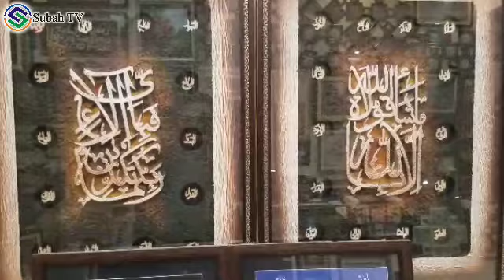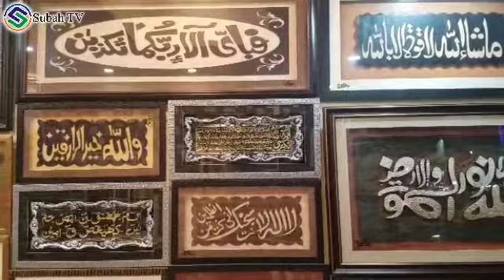peshawar art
Art in peshawar